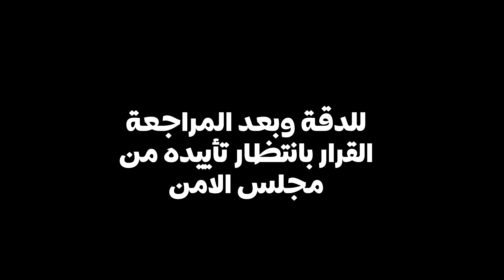عضوية دائمة لفلسطين | العرجانى تانى | انقلاب الكويت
00:00 انترو
00:19 مقعد دائم لفلسطين بالأمم المتحدة بمساعدة الإمارات
04:11 العرجانى تانى
05:07 انقلاب الكويت

 العرجانى تانى